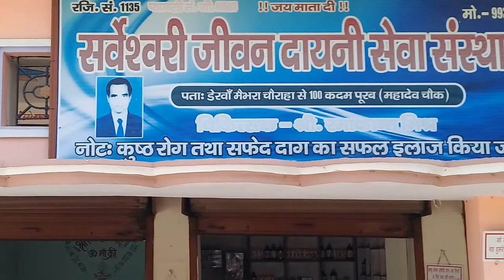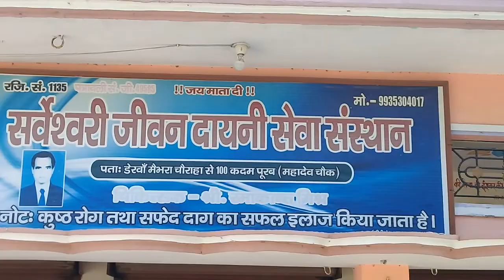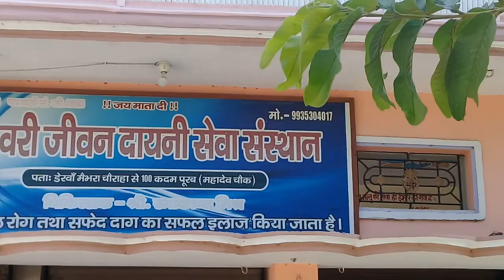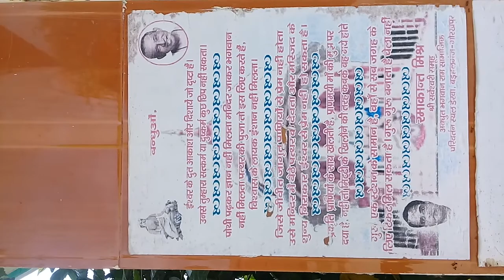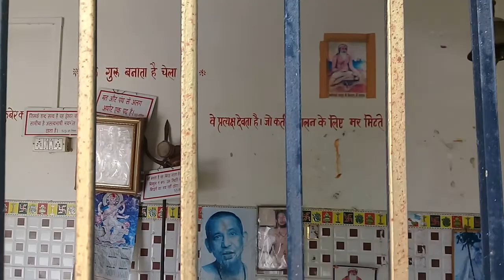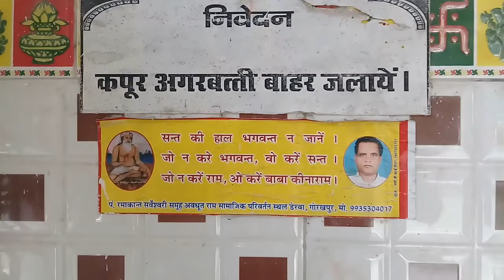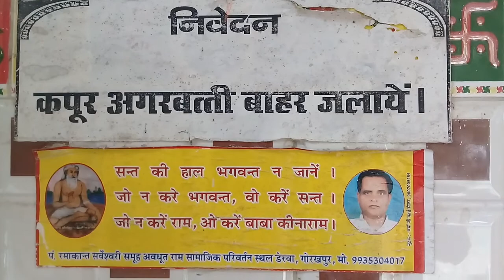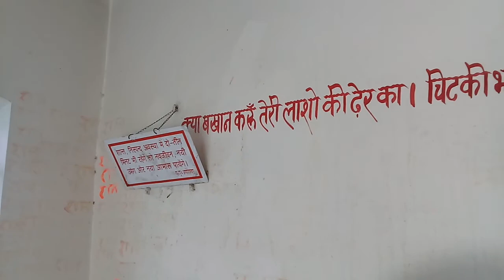Sarveshwari Jivan Dayini Seva Sansthan, Derwa, Gorakhpur. Sweet memories.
Sweet Memories of Sarveshwari Jivan Dayini Seva Sansthan Derwa,  Barahalganj, Gorakhpur 273402